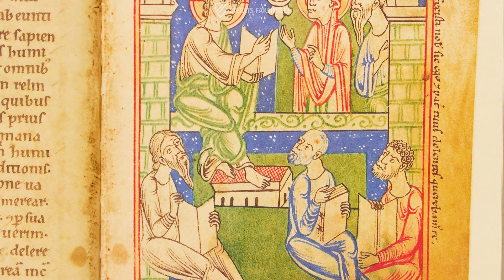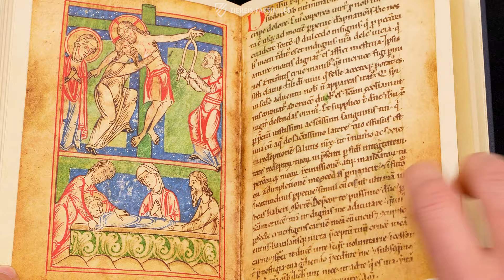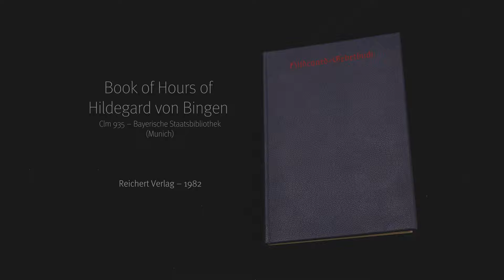THE BOOK OF HOURS OF HILDEGARD VON BINGEN - Browsing Facsimile Editions (4K / UHD)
Among medieval prayer books, the Liber precatorius of the Bavarian State Library, which was produced in the Middle Rhine region ca. 1175, is distinguished both by the abundance of its illustrations and for their extraordinary quality and iconographic specificity. 72 miniatures accompany the individual prayers, some illustrating Old Testament scenes from the Creation story to the Ten Commandments, while others refer to New Testament events, concluded by an image of the Last Judgment. Aside from the importance of the prayers and the unique image sequence related to them, the manuscript is distinguished for supposedly being the personal prayer book of the famous abbess, writer, composer, philosopher, Christian mystic, visionary, and botanist Hildegard von Bingen.